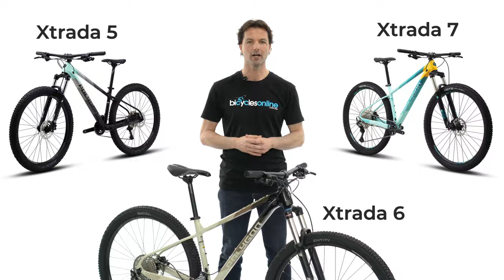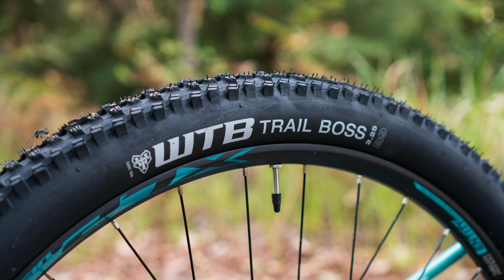2021 Polygon Xtrada | Hardtail Mountain Bike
Freshly updated for this year the New Polygon Xtrada range builds on its reputation of being the swiss army knife of bikes. The Xtrada is so versatile as it can be used for everything between commuting to being credible as a cross country race bike, and with the improvements now gives you even more confidence to tackle technical single track.

This is mainly thanks to improvements made to the geometry of the bike. The seat angle has been steepened, which, when combined with the hydroformed aluminum frame makes for a lightweight, fast bike that puts you in the optimal pedalling position, no matter the gradient.

The biggest difference for 2021 is on the descents, the head angle has been slackened and the reach lengthened which increases stability when the trail gets fast, while the short stem, wide bars and increased 120 millimeters of fork travel will give you loads of confidence to tackle technical rocky sections of trail.

The frame also utilizes Polygons Wheel Size Fit System whereby each frame size is paired with the wheel size that best suits the rider. This means Small and Medium frames come with smaller 27.5in wheels and Medium to Extra Large frames come with larger 29er hoops. The frames also now come with internal cable routing, including for a dropper post, which provides cleaner lines and also reduces the chances of any cables getting snagged on trees or rocks while riding and future proofs the bike for any subsequent upgrades.

We have 3 models of the Xtrada for 2021, the 5, 6 and 7. Starting with the entry-level Xtrada 5, the bike comes with a wide range, trail-ready, Shimano Deore M4100 2x10-Speed, which features a clutch to improve shifting and chain retention offroad. The two by ten system means it has 2 gears at the front and 10 on the rear. For those interested it is also possible to make it a simple 1x system, should you so desire. The Xtrada 5 also features Suntour XCM coil sprung fork with a lockout and Tektro HD-M275 hydraulic disc brakes.

The Xtrada 6 offers upgrades to both the drivetrain and fork. It is offered in both a 2x setup for those wanting a wider range of gears for higher top speed on the road and a simpler 1x option for those mountain bikers wanting to save on complexity. Both use the desirable Shimano deore m5100 drivetrain, with the two-by offering an 11-42 cassette and the One-by, a wider range 11-51 tooth cassette. The Xtrada 6 also utilises the Suntour XCR 32 offering a stiffer chassis and improved damping.

Moving on to the top of the line, the Xtrada 7 sees a slight change in the frame with through axles front and rear compared to the standard quick releases on the Xtrada 5 and 6. The through-axles offer more stiffness, less weight and provides more predictable handling when the trail gets tougher. The Xtrada 7 also features an air sprung fork, which provides not only improved suspension performance but allows each rider to dial in their suspension for their given weight. In addition, The Xtrada 7 comes with the upgraded shimano deore  m6100 12 speed drivetrain with an ultra wide 10-51 tooth cassette, which in conjunction with the fast rolling, grippy wtb trail boss tyres, the Xtrada 7 will have you climbing up any hill with ease.

So if you are looking for a reliable bike to ride some cross country trails, commute or even advance your single track journey, check out the Polygon xtrada range.